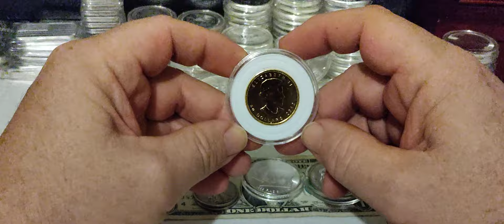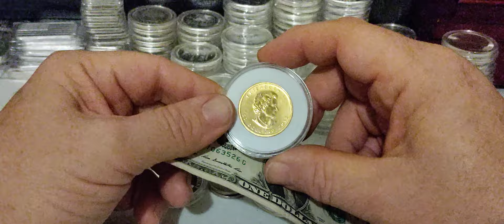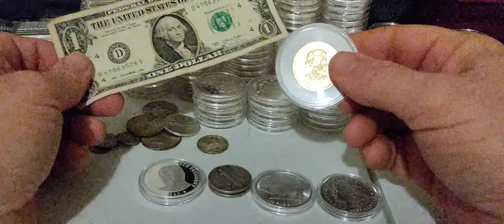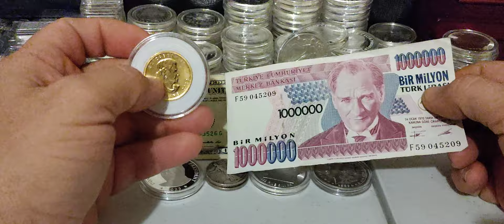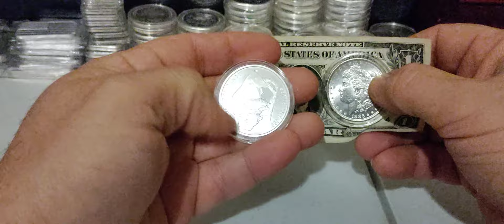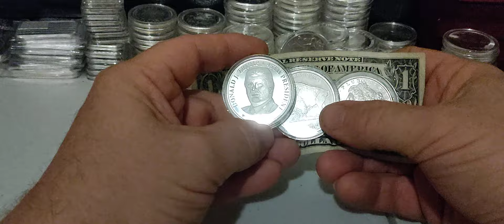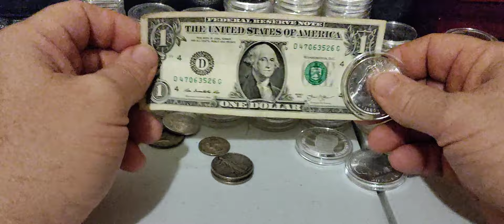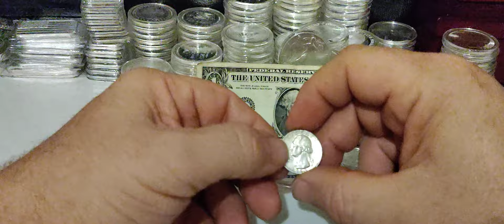GOLD & SILVER QUESTIONS? gold silver preciousmetals soundmoney bullion coin wealth shtf #999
In today's video I want to take a little time to talk to you about all things gold and silver. basically touching on different topics that subscribers have asked questions about. It's a very important questions that people really need to try to get a good understanding on or they're just stacking without the full understanding and though you'll probably be okay. But will you really be as dedicated as you would be if you really understood it. This is not financial advice nor should be considered as such however This is a great starting point for you to start your research this way you can come to your own conclusion. I am convinced that after you do your own research you will more than likely come up to the same conclusion that I have came up with.

* The Barbecue Man⭐ Aug 1st
* New Marshall ⭐ Aug 1st
Razorback Stacker ⭐ Sep 1st
Nathen Bennett ⭐ Sep 1st
* Mike M ⭐SUPER🦸Sep 1st
* John M ⭐Sep 1st
* Blade ⭐Nov 17th
Misfit Mama ⭐JAN 8th
(YOUR NAME COULD BE HERE NEXT) ⭐1

direct sales representative:
Ext 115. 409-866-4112 local line 9am-5pm central Monday-Friday.

TSQUARE TALK
Thomas